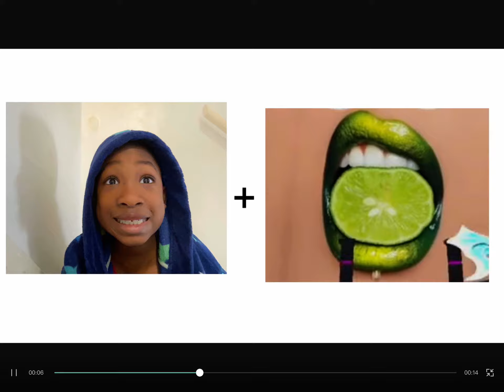Lemonade le le lemonade